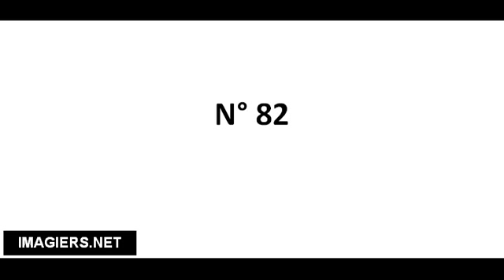Richtig Aussprechen # N° 82